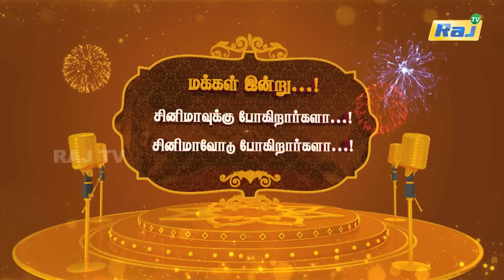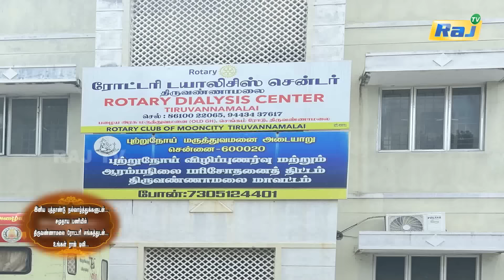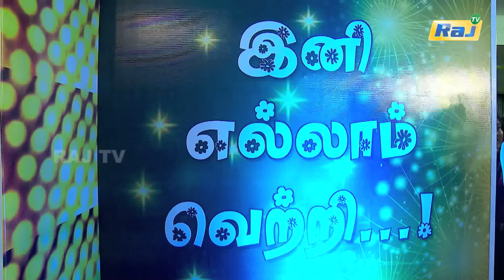புத்தாண்டுதின சிறப்பு பட்டிமன்றம்-2024 | Madurai Muthu & Team | New Year Special Pattimandram |RajTv